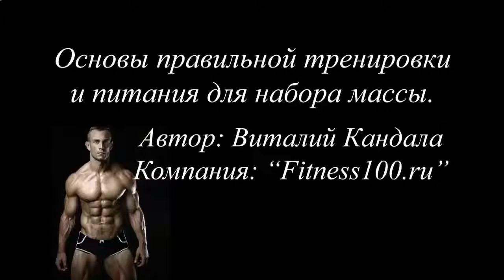КАК НАКАЧАТЬ ПРЕСС В ДОМАШНИХ УСЛОВИЯХ YOUTUBE